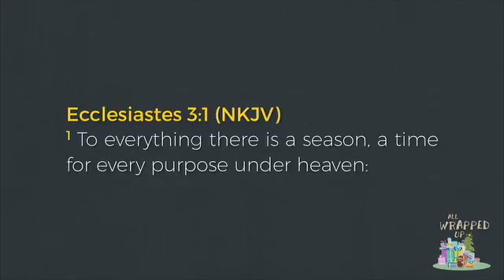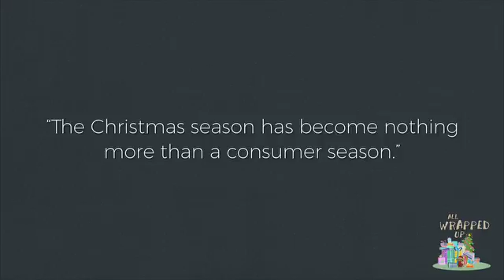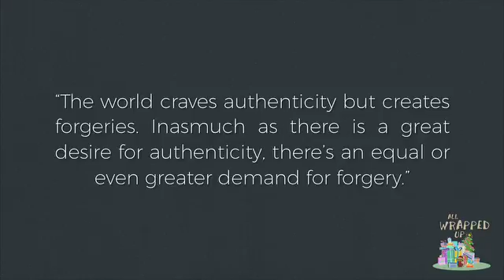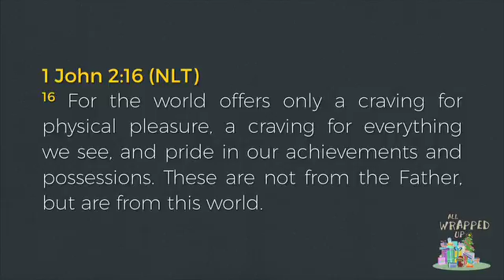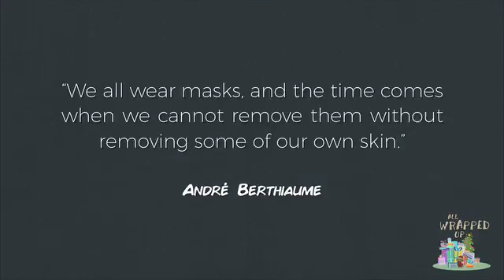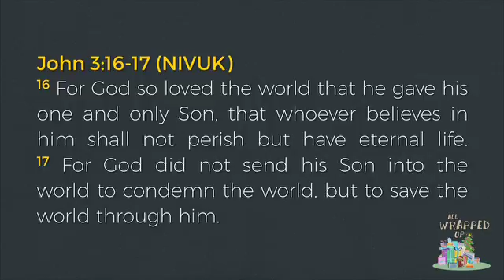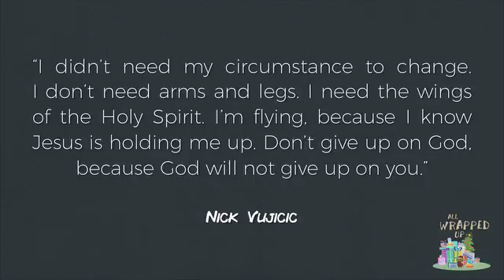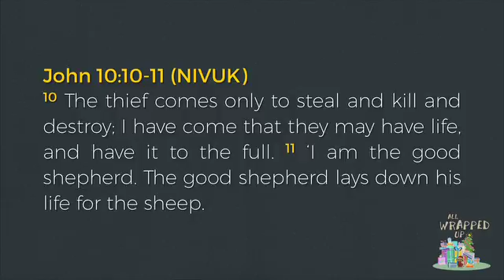All Wrapped Up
1 John 2:16
Deputy Senior Pastor Daniel Khong
3-4 December 2016